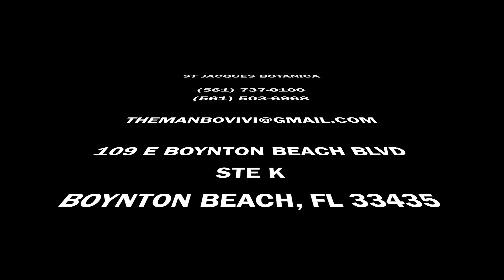Manbo Vivi - Kalfou Fète (Day 3)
This video is about Manbo Vivi - Kalfou Fète

St Jacques Botanica

109 E Boynton Beach Blvd
Ste K